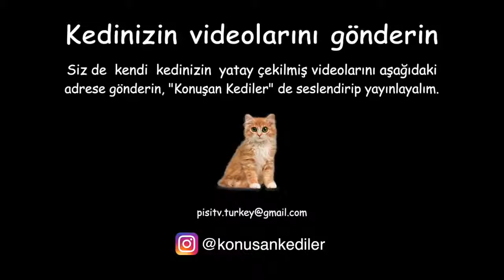Konuşan Kediler 9 - En Komik Kedi Videoları [Diğer Hayvan Videoları Açıklamada ]